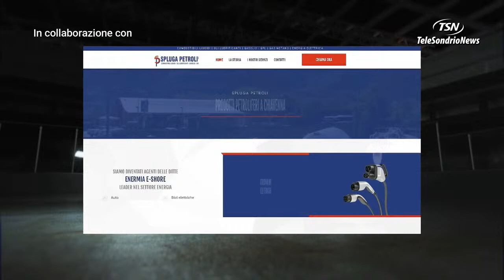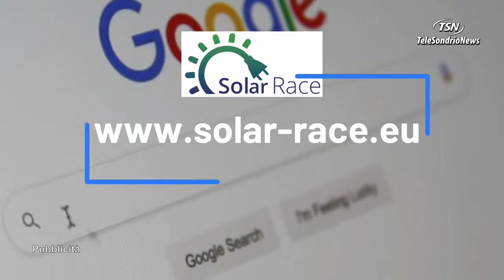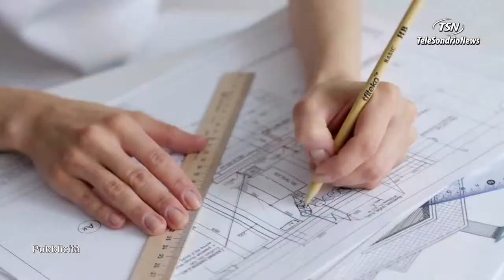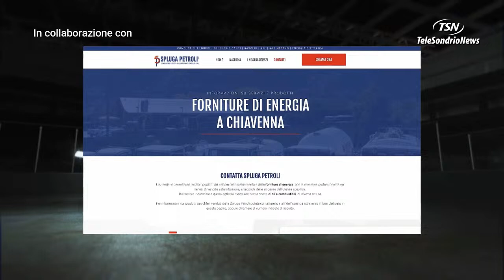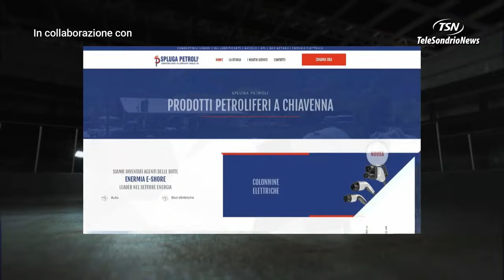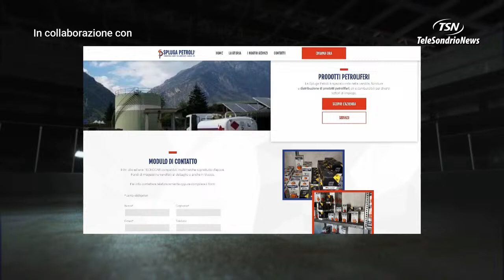Live - HC Chiavenna vs AHC Vinschgau Eisfix